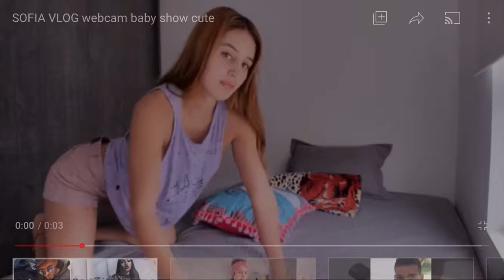Sofia Vlog girl show live webcam girl dance show chat webcab HD